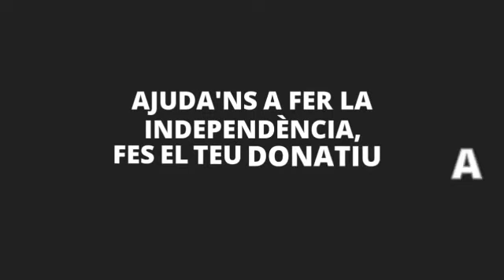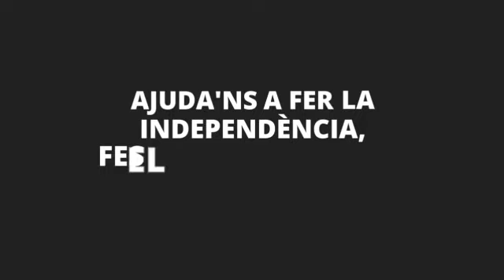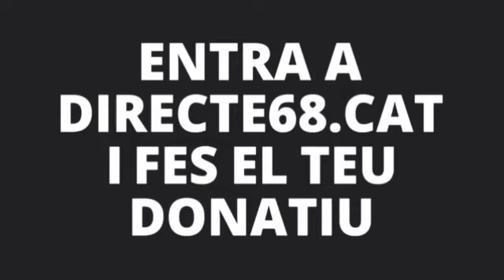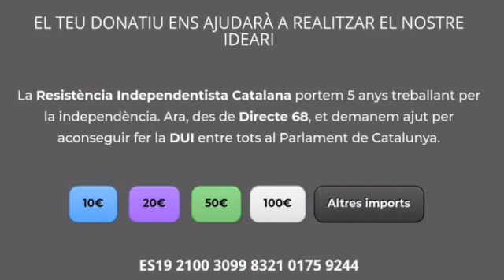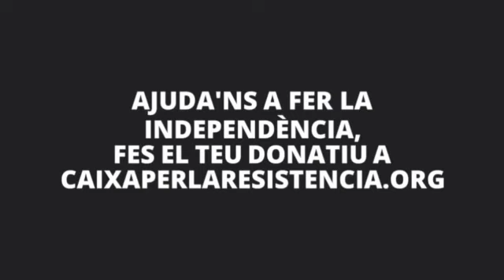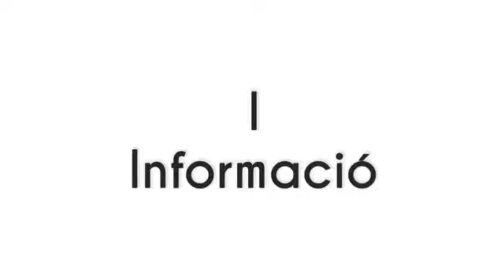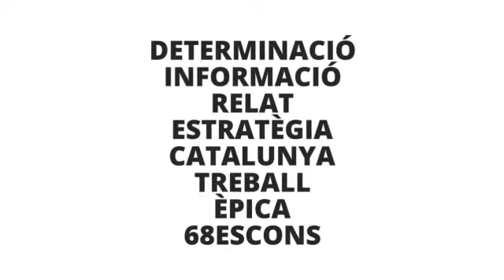Radio Hadrian Capítol 58 - Directe 68 l’esperança independentista.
""No s'ha de confondre la veritat, amb l'opinió de la majoria""

JEAN COCTEAU

Dedicat als 7,5 milions de catalans, als que ja són independentistes i els que encara no.

I parlarem de:
· Hem estat al cafè de l'Opera
· Escoltarem aquest programa, per una nova ràdio amb proves, Ràdio Catalunya Universal, per directe68.cat/radio-hadrian.
· La reunió Torra - Sánchez
· El retorn dels presos
· Com PDeCAT i ERC, no pensen amb la independència, mínim fins al 2024, el qual, torna a demostrar que ens han enganyat.
· La reunió entre Torra i Nicola Sturgeon, primera ministra d'Escòcia
· La veritable història de Gonzalo Boye, advocat de Comin, Serret i Valtonyc.
· Explicar com Facebook, està al servei d'Espanya
· Infiltració en tots els àmbits de la vida, per entendre que el que ens han fet a Catalunya, no és una raresa, és com es fa.
· Com saber un mateix si encara està en la caverna de Plató, o en el Show de Truman, i ja n'ha sortit.
· Breument, sobre les infiltracions del Rei d'Espanya, que vénen de la Corina.
· Impedir que els segrestadors de Catalunya, fugin disfressats d'ostatges
· Liderar l'independència des de Directe 68"

(La teva donació ens ajudarà a la independència de Catalunya)

directe68.cat
directe68.cat/DavidRaventos